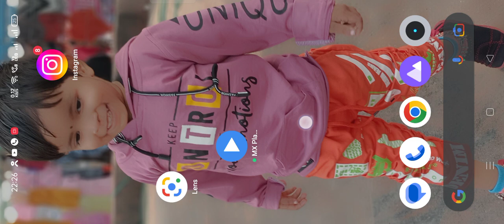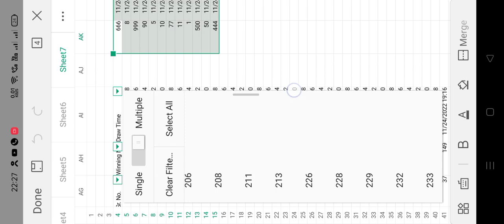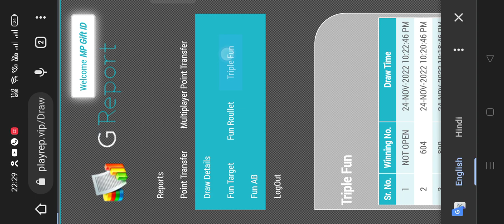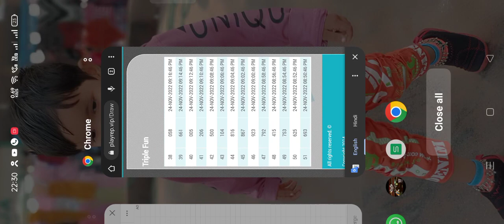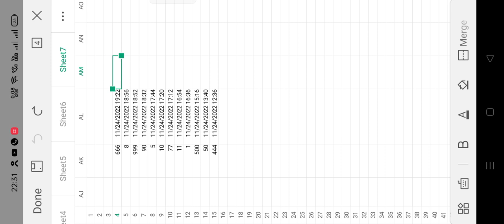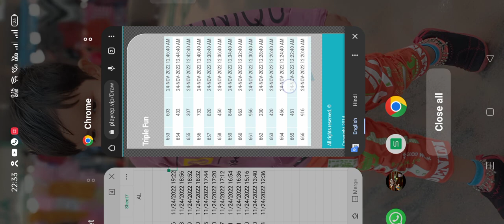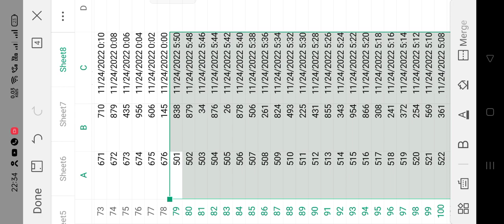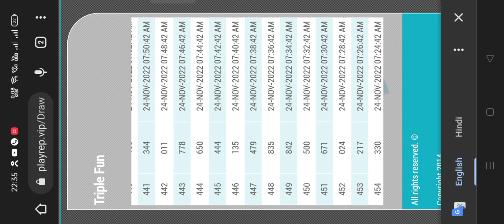game king India triple fun trick